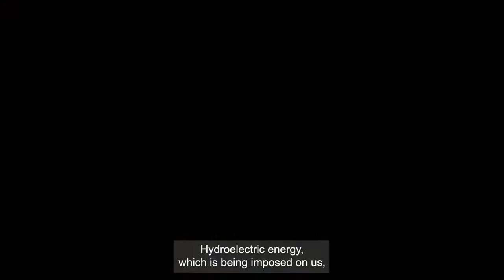Hydropower Dams are NOT sustainable (1 minute English version)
WATCH: The Global Movement for People and Rivers speak out!

Hydropower dams are NOT sustainable...or clean or green or renewable energy.

Climate emissions from hydropower dams have been historically underestimated.

Dam reservoirs are a major source of methane, a greenhouse gas 86 times more potent in the short term than carbon dioxide.

For human rights, dams are terrible--by the year 2000, dams had already displaced 80 million people globally if not more, and negatively impacted over 472 million people downstream.

As we think about the future we want and need, we must remember rivers are key to sustaining life. We’re running out of time and cannot be distracted by false solutions like dams.